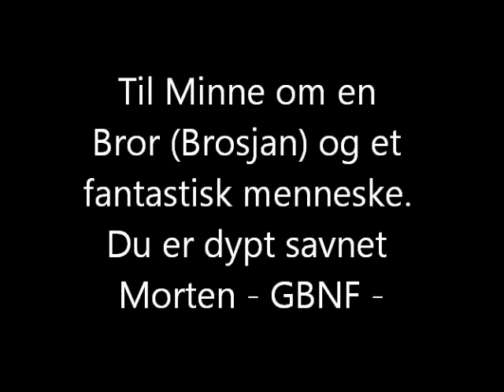Morten sin minnefilm